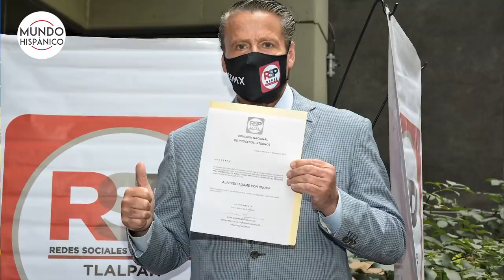Mhoni Vidente predice tragedias y mexicanos serían los afectados | Noticias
¡Mucha atención! En sus más recientes revelaciones para Mundo Hispánico, la psíquica y clarividente cubana Mhoni Vidente predice que habrá atentados y manifestaciones en varios estados de México, además de asegurar que la derecha será tendencia en varios países de América.

Pero antes de entrar de lleno con sus predicciones, la vidente más querida por los hispanos reveló que los signos del zodiaco que van a traer toda la suerte durante la semana son Géminis, Leo y Escorpión, mientras que los números mágicos son 09, 15 y 33.

De acuerdo con las cartas del Emperador y del As de Bastos, “todo el mundo quiere el poder”. Mhoni Vidente compartió que, desde que Joe Biden ganó las elecciones presidenciales en Estados Unidos en noviembre pasado, la tendencia es la derecha.